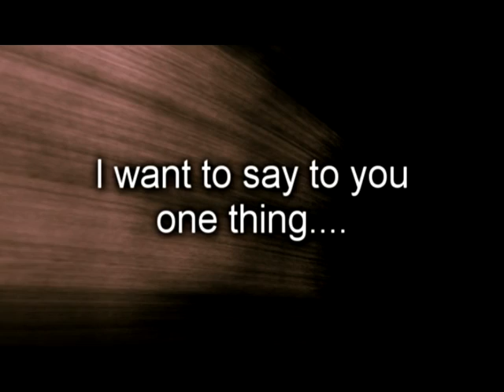Hello?All my subs and friends?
Okey. The video says all =P